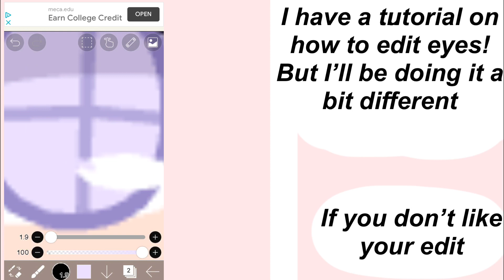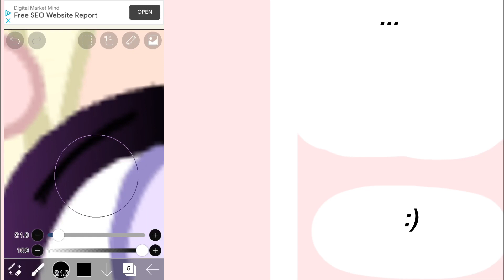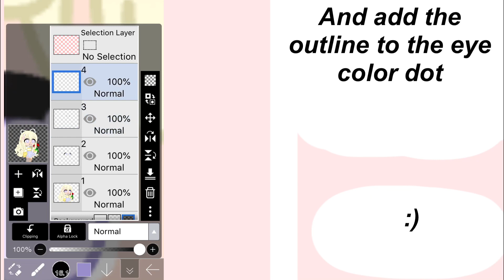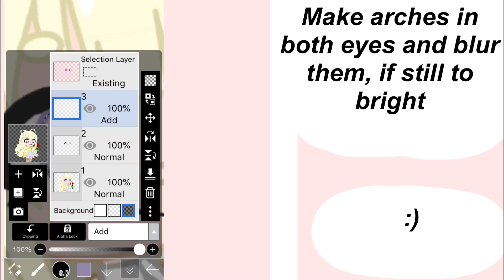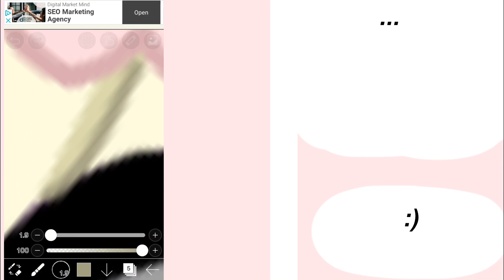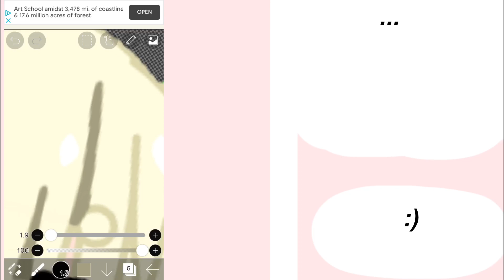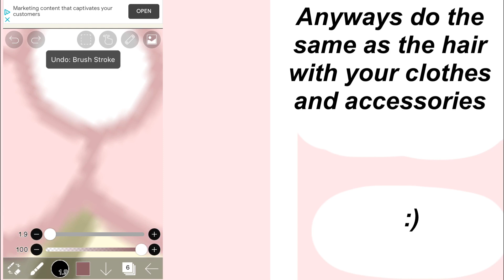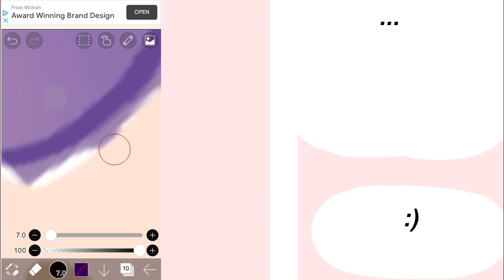How to make a soft oc || Gacha Tutorial || READ DESC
I DO NOT OWN THOS MUSIC it all comes from FNF mods

1+2 Monika DDLC FNF mod

3 Hatsune Miku FNF Mod

4 Hospital FNF Mod (forgot the name but you should see it if you put that)

5 FNF Mid Masses (I think-)

6 same as 3